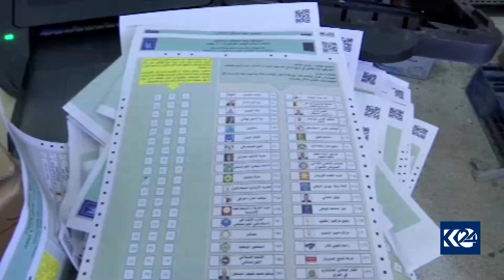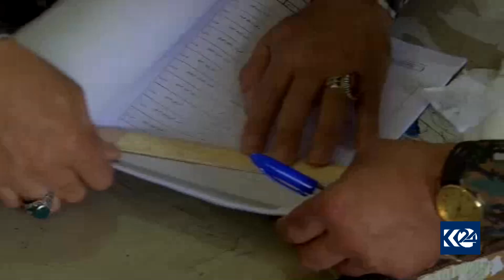هەڵبژاردنی پێشوەختە و چارەسەری قەیرانەکان